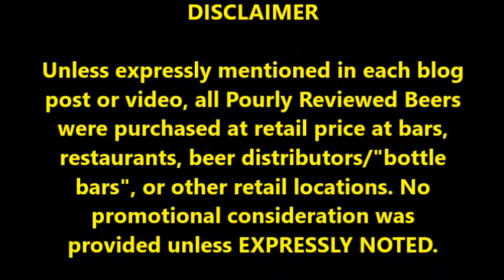PRB #65: Shiner Premium Beer (11/14/16)